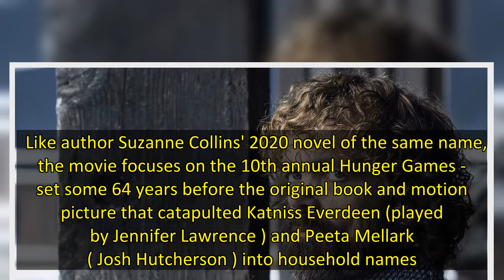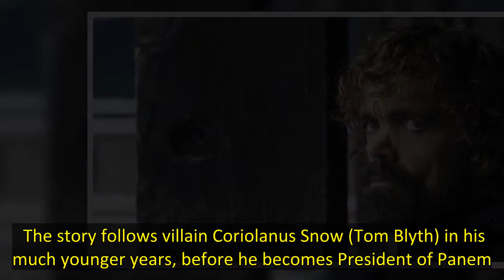Game of Thrones star Peter Dinklage joins cast of Hunger Games prequel